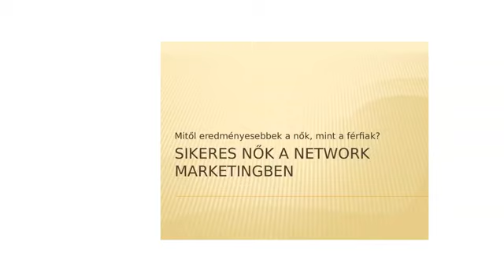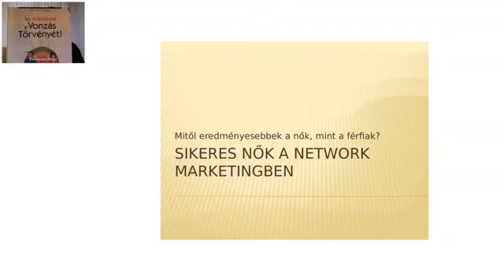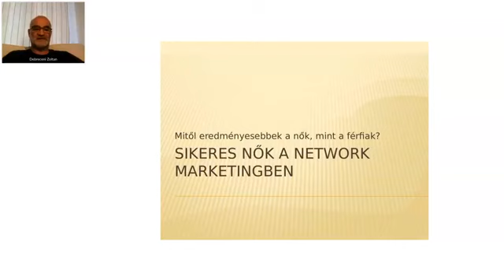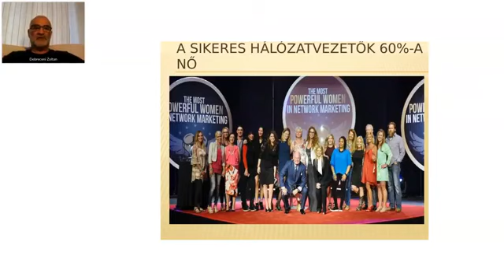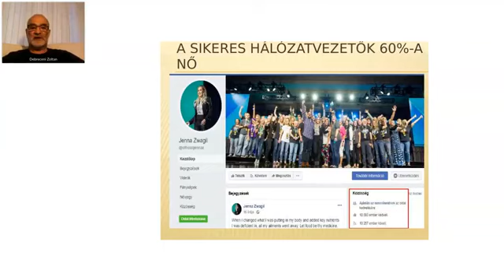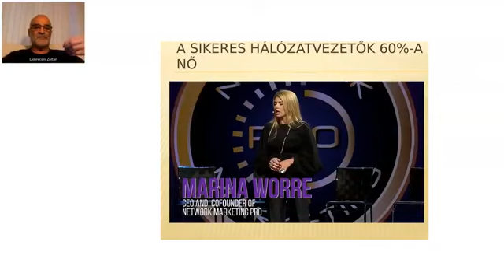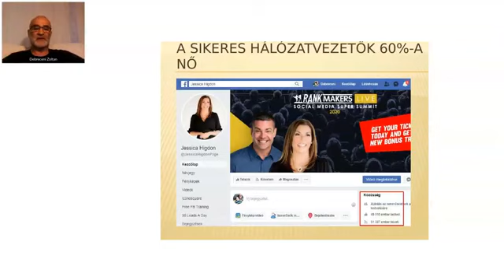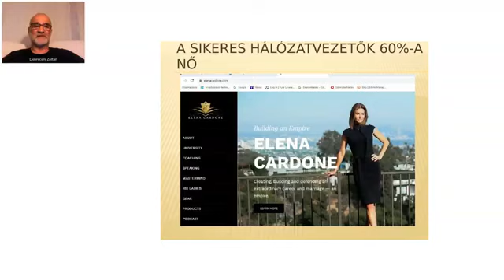Sikeres nők a network marketingben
MItől sikeresebbek a nők a network marketing legtöbb szegmensében, mint a férfiak?
Miért van az, hogy ebben a szakmában sokkal több az elismert, és nagy csoportot vezető nő, mint a férfi? Hol hibázzák el a férfiak?
Ebben a videóban nemcsak tényeket mutatok meg, és sorolok fel, hanem megszólítok 2 nagyon is sikeres hölgyet, akik kitartásukkal, és a tanulás iránti alázatukkal utasítanak maguk mögé minden férfit!
Ezt a videót minden nőnek meg kell néznie!